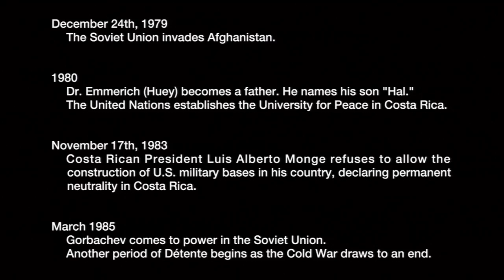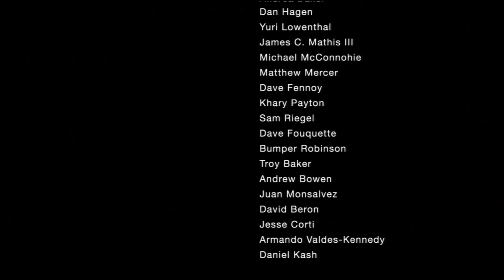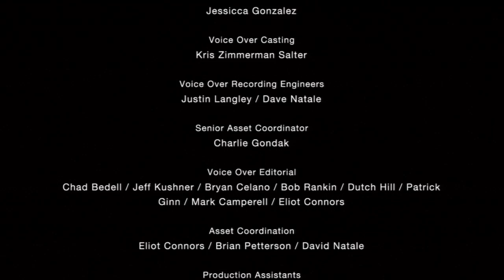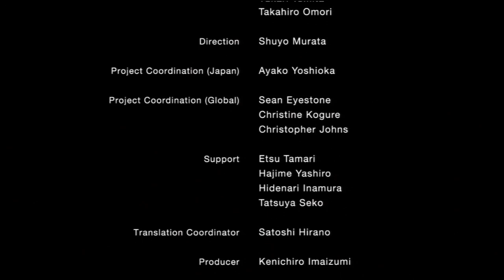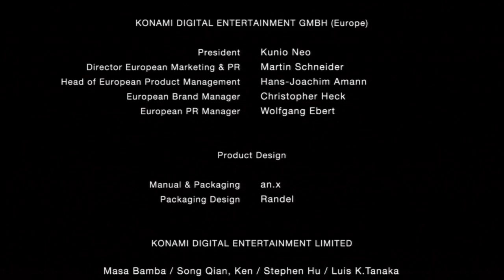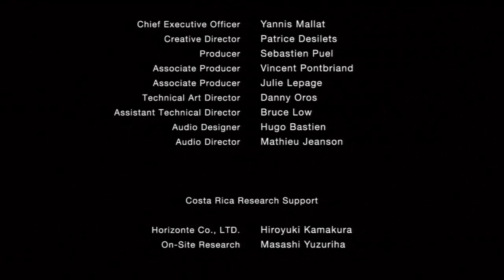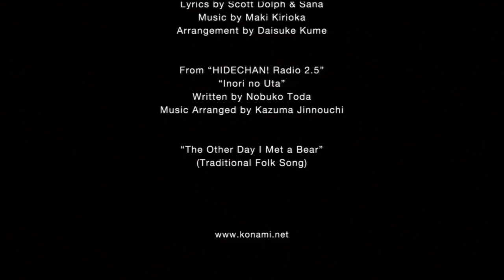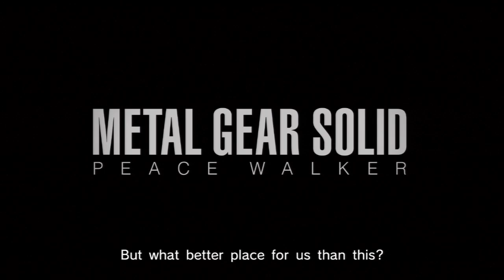Metal Gear Solid Peace Walker Mission 34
Zeke Battle